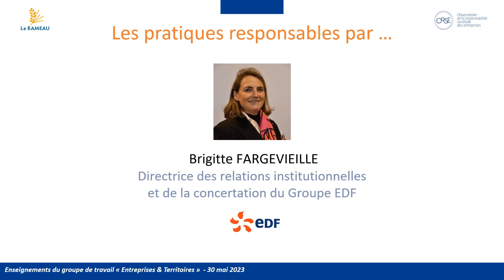Intervention Brigitte Fargevieille